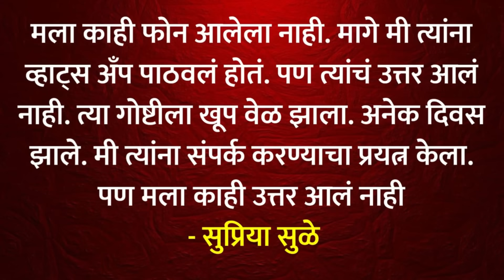सुप्रिया सुळेनी सगळंच सांगितलं, खाजगी संवाद देखील मिडिया मधे जाहीर केला Supriya Sule Call Ajit Pawar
About Us